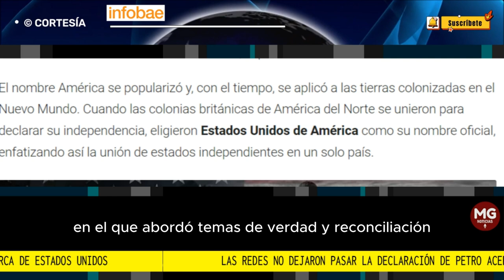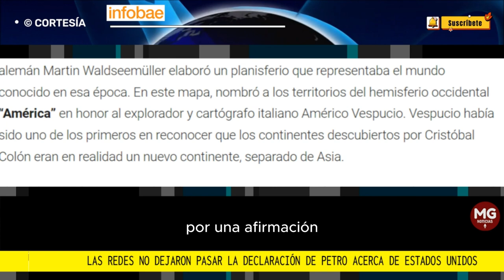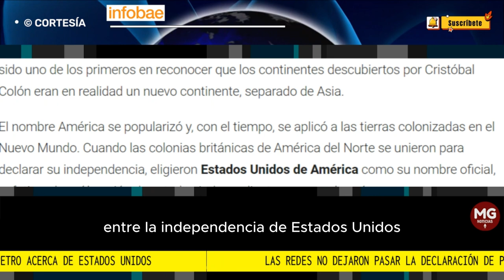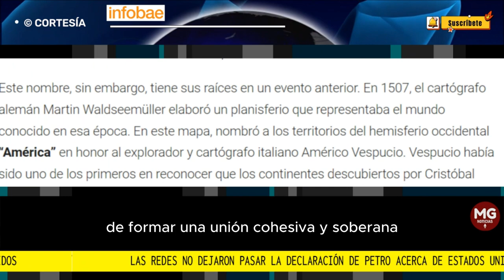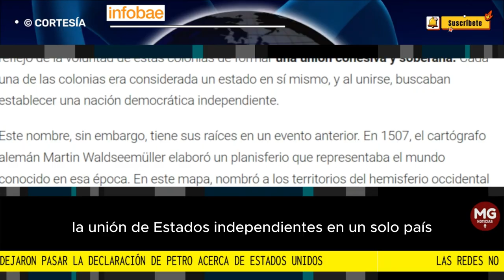🌐 LAS REDES NO DEJARON PASAR LA DECLARACIÓN DE PETRO ACERCA DE LOS ESTADOS UNIDOS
Las redes no dejaron pasar la declaración de Petro acerca de Estados Unidos: “Se llaman así porque antes estaban separados”
El mandatario se volvió tendencia en X (Twitter) con los términos “estados separados”
FUENTE INFOBAE